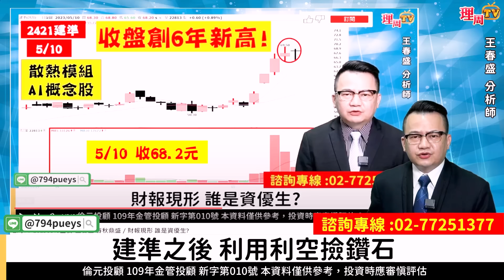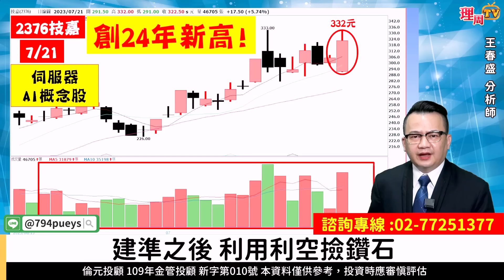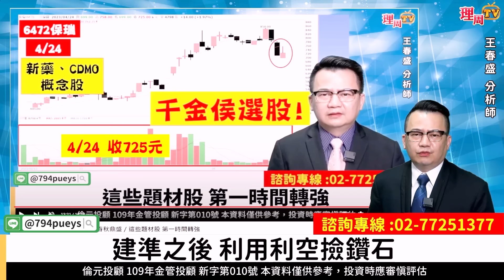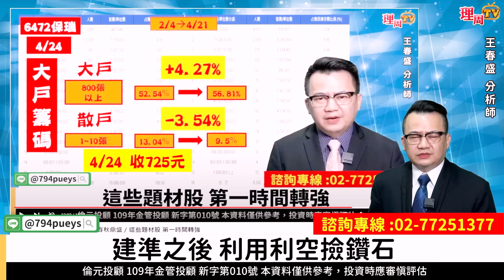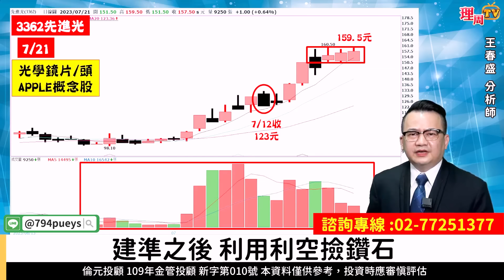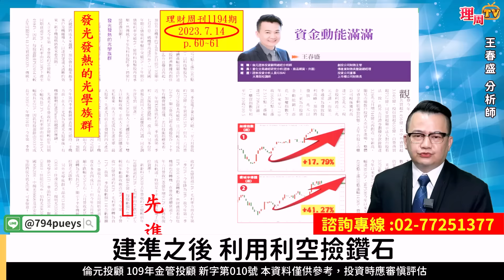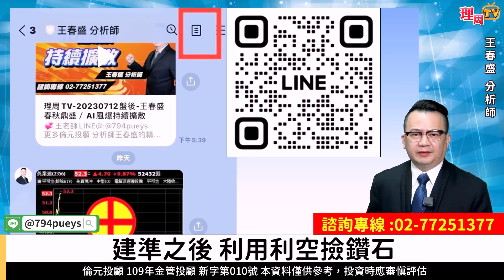理周TV-20230721盤後-王春盛 春秋鼎盛／建準之後 利用利空撿鑽石